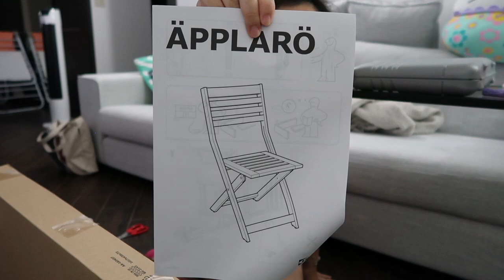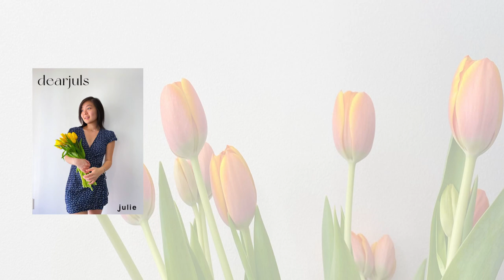Dear Twenties | building new balcony furniture, amazon haul, work from home in nyc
hiiii, here is a week in my life living in nyc, another life at home vlog! finally set up my balcony furniture, working from home, and a quick amazon haul (for the balcony and kitchen) hehe

Julie

- outdoors string lights
- balcony furniture cover (ended up returning cause it was slightly too big)
- clear glass set
- clear glass reuseable straws

Ill Get Over You (KPOP Version) Adelyn Park